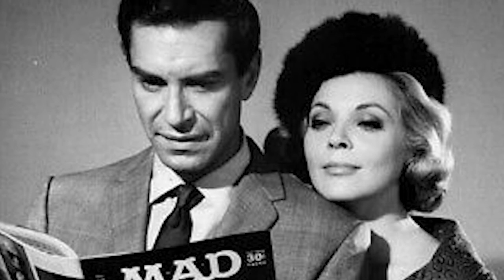The Tragic Real-Life and Sad Ending of Martin Landau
Mission: Impossible Space: 1999 made actor Martin Landau famous, and his supporting role as Bela Lugosi in Ed Wood (1994) earned him an Academy Award. Martin Landau continued to be active in film and television until his death in July 2017.